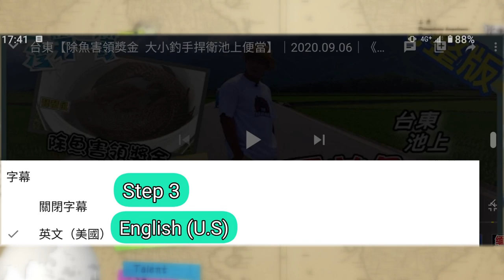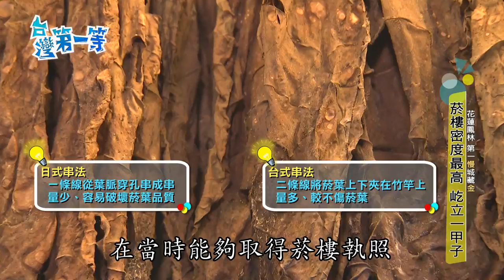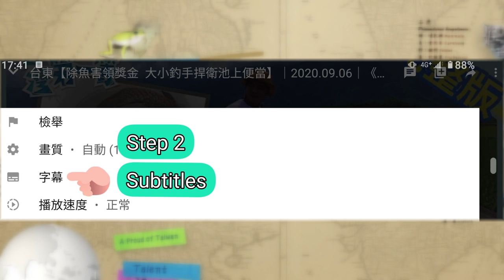[全新] 花蓮Hualien【好油印加果 這"仁"用處多 / 顆顆白玉暗夜大出 蝸牛軍團"錢"途大好 / 台灣第一慢 百年菸樓"烤起司" 】│2021.12.05│《台灣第一等》完整版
＊本集拍攝有遵守，影視劇組拍攝防疫相關措施規定＊